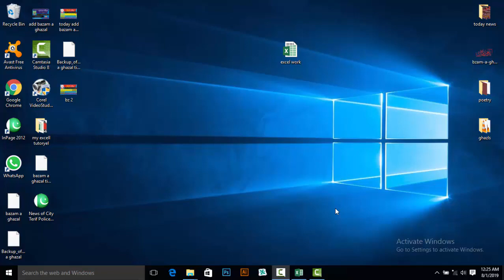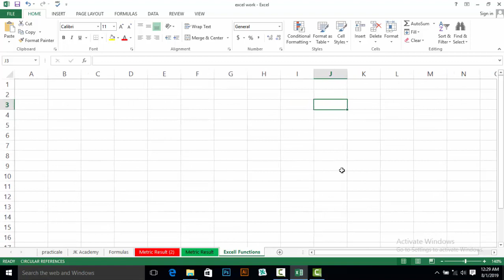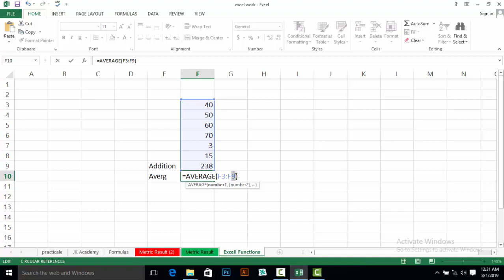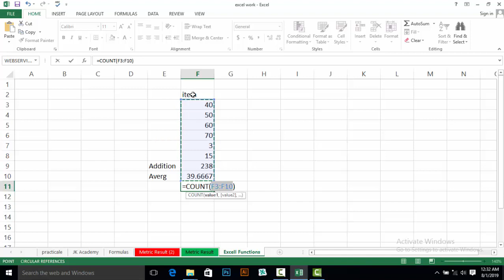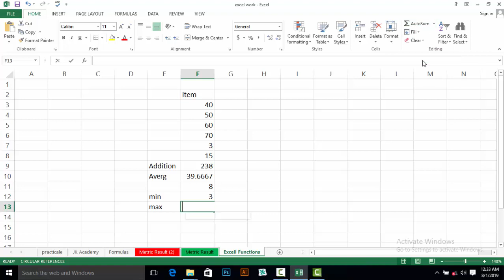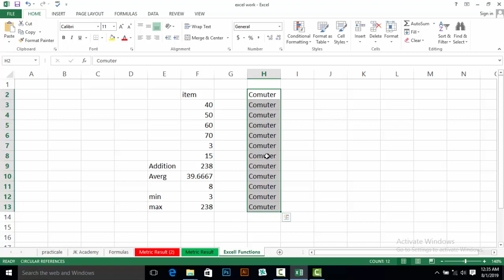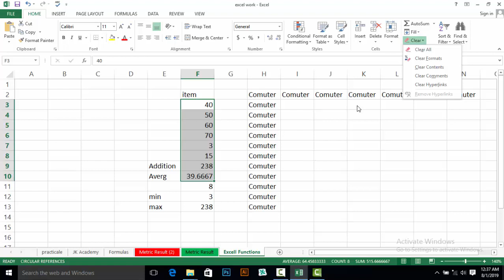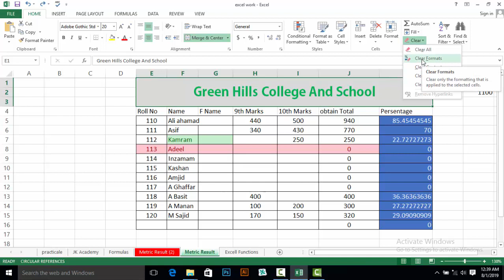MS Excel 2013 Complete Course | Lecture # 18 | Urdu and Hindi Tutorial | 2019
Hello Every One, i am Abdul Ghaffar , Microsoft office Specialist,well come to our YouTube channel JK Academy.
About This Lecture:
In these video tutorial you can learn Ms Excel Complete.This is video tutorial of Microsoft excel 2013, in this lecture
 you will learn about the
basic info about Microsoft excell interface.This is lecture no 18 , related to home menu and its prop ties.